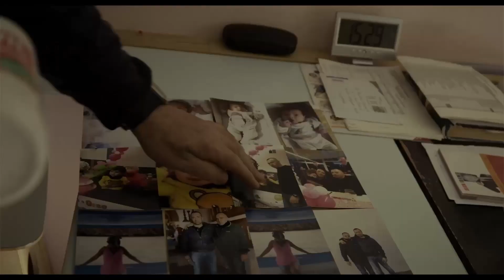GORGONA - Antonio Palumbo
Antonio Palumbo, un'altra persona che ha prestato il suo volto e la sua storia a questo documentario...
Vieni a scoprire la realtà di Gorgona, dal 06 ottobre al cinema.